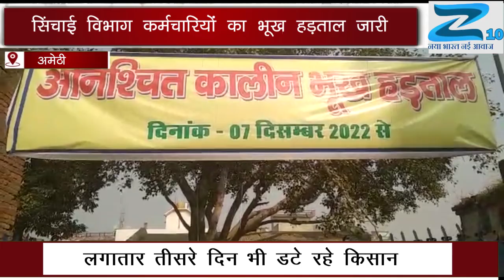सिंचाई विभाग कर्मचारियों का भूख हड़ताल जारी || Z10NEWS